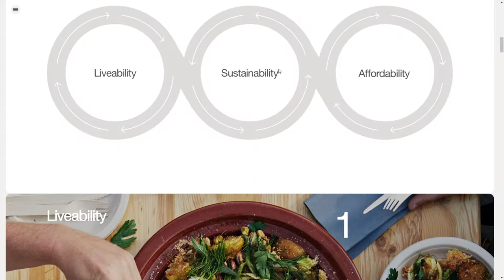The Urban Village Project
The Urban Village Project By SPACE10 From Denmark
The Urban Village Project microsite acts as an interface to engage the public in our vision for a liveable, sustainable and affordable future for our homes, cities and neighbourhoods.